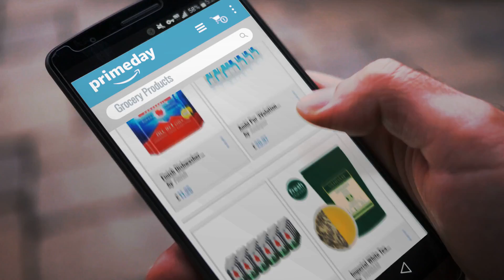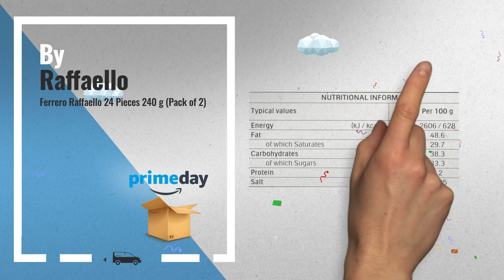Save Big On Prime Day Grocery Deals: Finish Dishwasher Tablets, All in 1 Max Lemon, 90-Count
New! 2019 Black Friday / Cyber Monday Dishwasher Detergent Deals and Updates.

Black Friday / Cyber Monday Finish Dishwasher Tablets, All in 1 Max Lemon, 90-Count by Finish

Black Friday / Cyber Monday Ambi Pur 3Volution Cotton Fresh Air Freshener Plug-in Refill 20 ml (Pack of 6) by Ambipur

Black Friday / Cyber Monday Heineken Beer Cans, 24 x 330 ml by Heineken

Black Friday / Cyber Monday Imperial White Tea Leaves from Himalayas, World's Healthiest Tea Type, Powerful by VAHDAM

Black Friday / Cyber Monday Pipkin 100% Organic Coconut Oil 1L, Cold Pressed Raw Pure Extra Virgin, Multi-Purpose, by pipkin

Black Friday / Cyber Monday Vanish White Non-Bio Gel (Pack of 3) by Vanish

Black Friday / Cyber Monday Mamont Vodka, 70 cl by Mamont